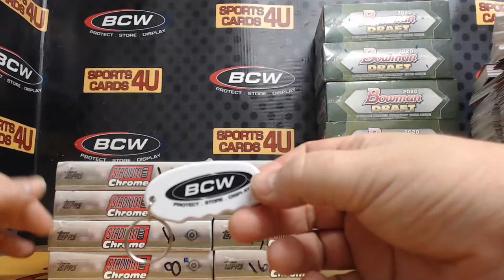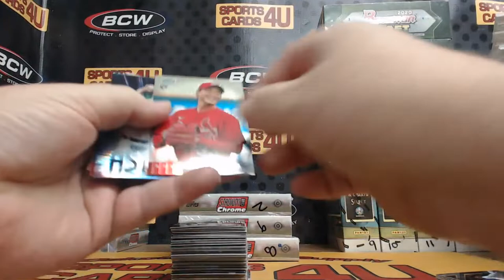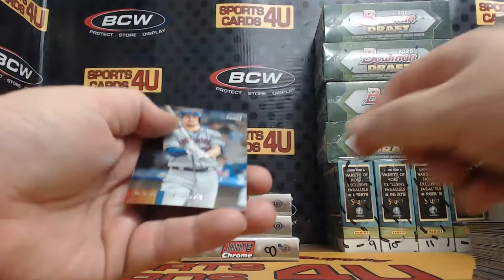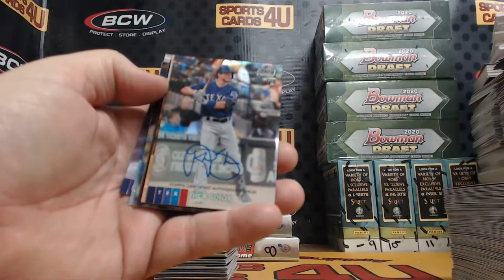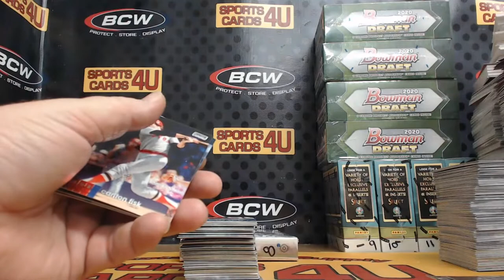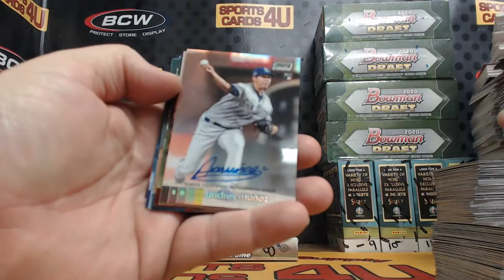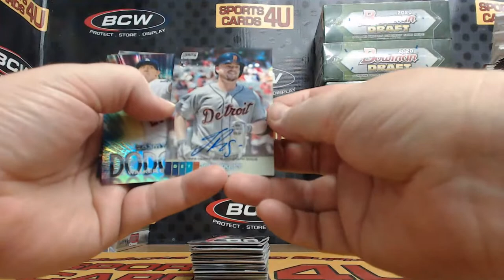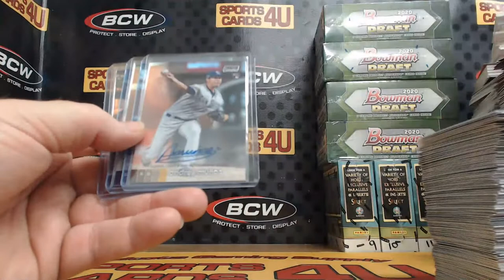2020 Topps Stadium Club Chrome Baseball 4Box Team Break #3 (12-14-20)